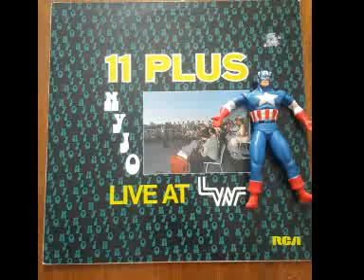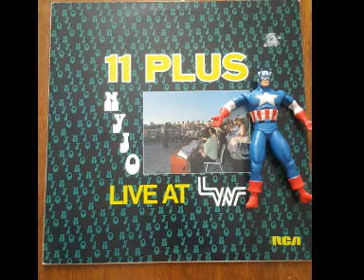11 Plus - Full House